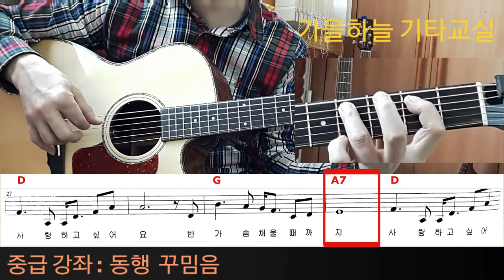(중급47강) 동행 꾸밈음 연습 /베이스런닝, 햄머링 / 가을하늘 기타교실